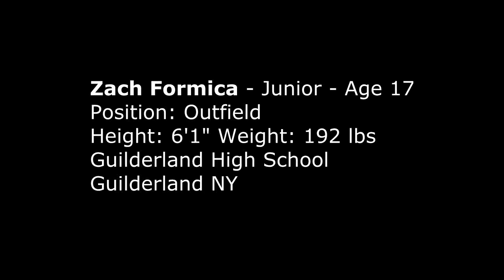Zach Formica 2013 High School Hilights 525